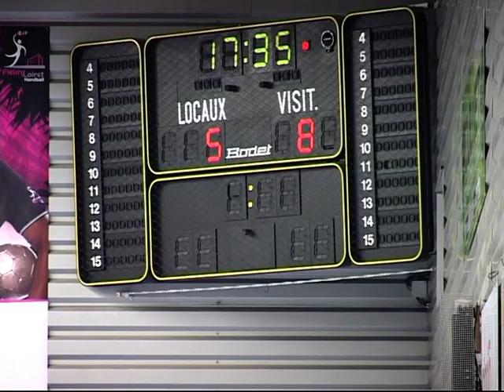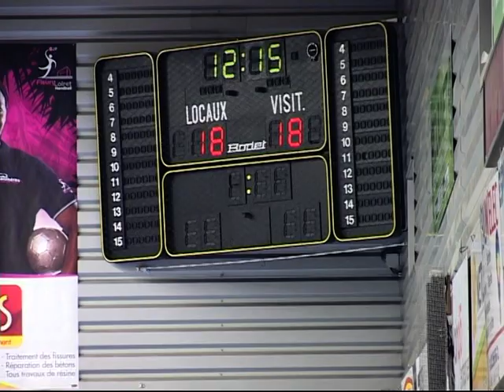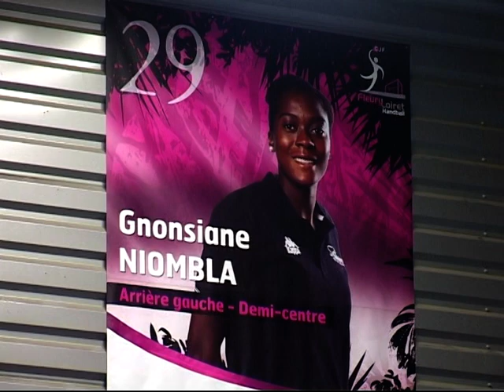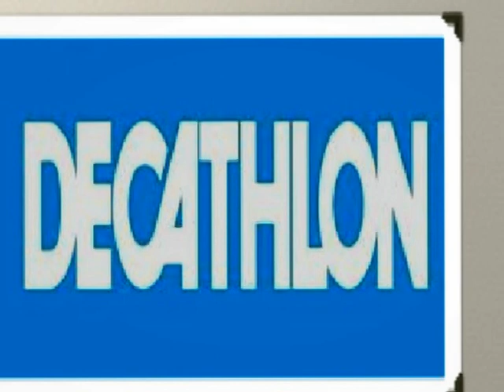Fleury Loiret handball accède aux demis finales des play offs : " Orléans Actu "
En battant le Havre 25-23, Fleury se qualifie pour les demis finales des play-offs.
Temps forts du match contre le Havre + interviews de Marion Callavé, Gnonsiane Niombla, Olivia Vaitanaki et Frédéric Bougeant